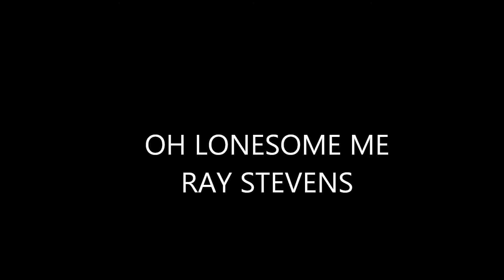OH LONESOME ME......RAY STEVENS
GREAT SONG FROM RAY STEVENS